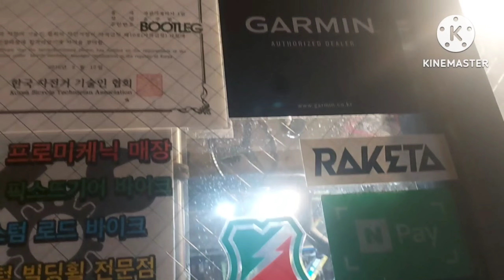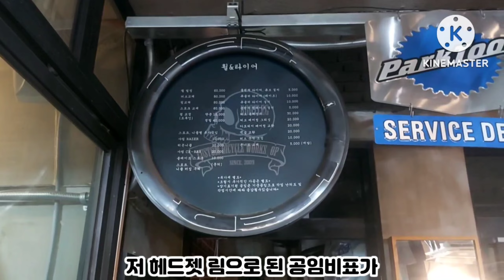서울 픽시 스트릿 라이딩 [5] 도프존 + 뚝섬유원지 라이딩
도프존에서 즐거운 시간을 보내다가 잠시 뚝섬유원지에

나가서 놀다가 들어가는 영상입니다.